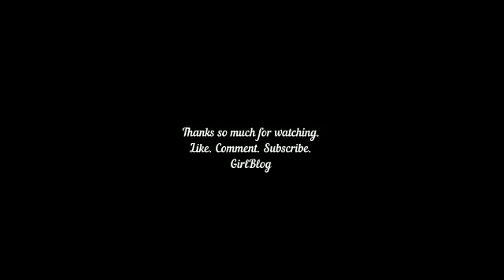First Channel Introduction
I just wanted to do a little introduction for my channel! This shows just a small glimpse of what kind of videos I do!! I really love to do so much on YouTube. It's a way of expressing myself like no other way I could imagine. Thank you for checking my channel out!!